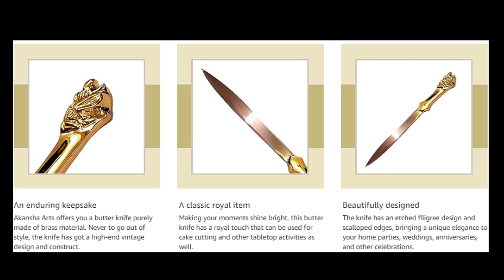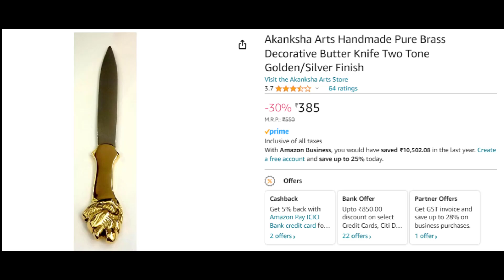Amazon Finds | Pure Brass Knife | Elevate Your Kitchen |Unboxing & Review!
🌟 Unbox sophistication with the Pure Brass Decorative Butter Knife! Join us for an in-depth review of this elegant kitchen essential. Enhance your dining experience and make a statement with this exquisite piece. 🍽️✨